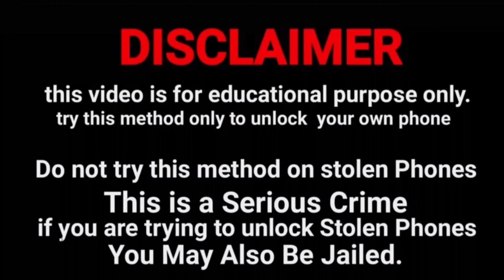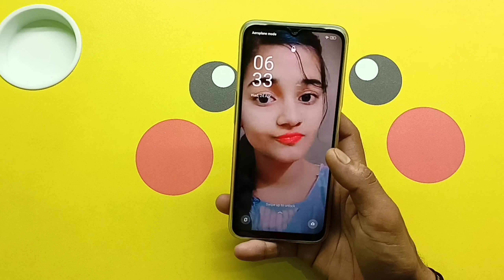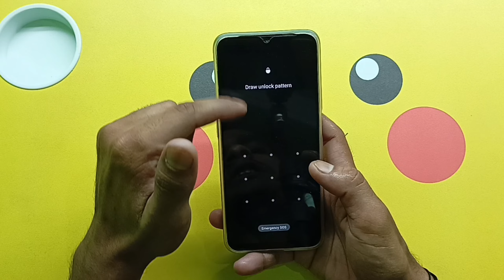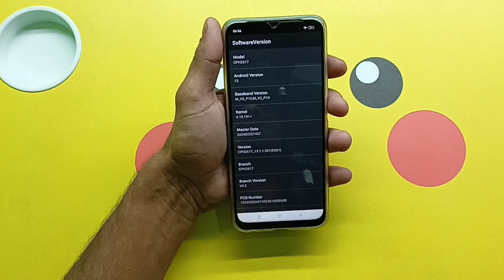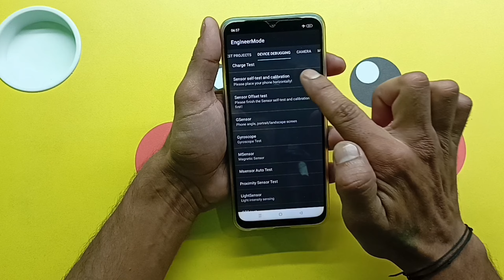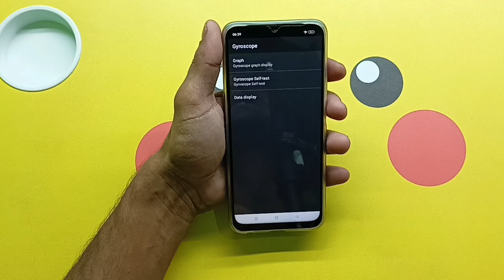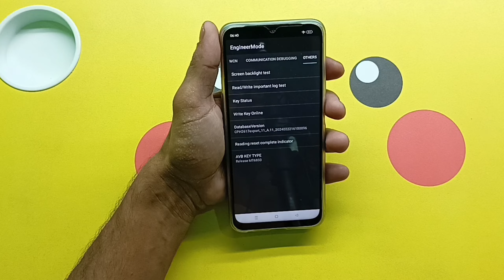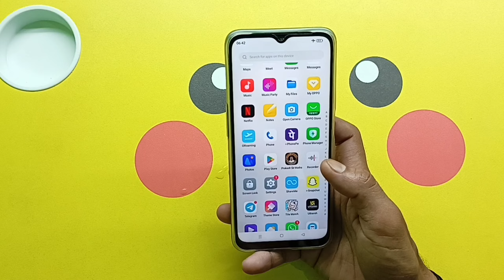Oppo ka lock 🔒 kaise tode | Oppo mobile ka lock 🔒 kaise tode | New Method 2024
Oppo a3s ka lock Todna sikhen Oppo a3s ka password lock Todna sikhen Oppo a3s ka pattern lock Todna sikhen Oppo a3s ka pin lock Todna sikhen

Oppo Reno ka lock Todna sikhen Oppo Reno ka password lock Todna sikhen Oppo Reno ka pattern lock Todna sikhen Oppo Reno ka pin lock Todna sikhen

Oppo Reno Pro ka lock Todna sikhen Oppo Reno Pro ka pattern lock Todna sikhen Oppo Reno Pro ka pin lock Todna sikhen Oppo Reno Pro ka password 🔑 lock todna sikhen

@Unlocking Platform

How To Unlock 🔓 Oppo Mobile Phone Password 🔑 Pattern Pin fingerprint lock Screen lock 🔒 Without Service Center Without Data Loss Without Computer Laptop Without Internet Connection

Oppo mobile ka lock Kaise kholen Oppo mobile ka password lock Kaise kholen Oppo mobile ka pattern lock Kaise kholen Oppo mobile ka pin lock Kaise kholen

Oppo mobile ka lock kholna sikhen Oppo mobile ka password lock kholna sikhen Oppo mobile ka pattern lock kholna sikhen Oppo mobile ka pin lock kholna sikhen

Oppo mobile ka lock Kaise Tode Oppo mobile ka password lock Kaise Tode Oppo mobile ka pattern lock Kaise Tode Oppo mobile ka pin lock Kaise Tode